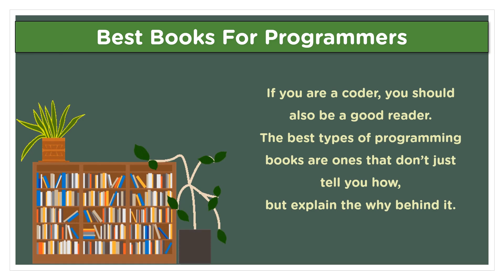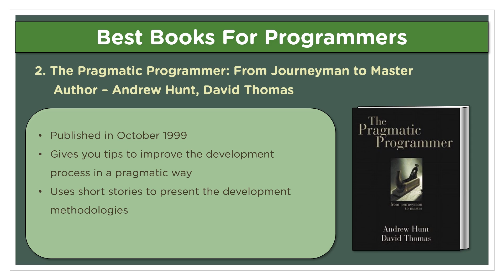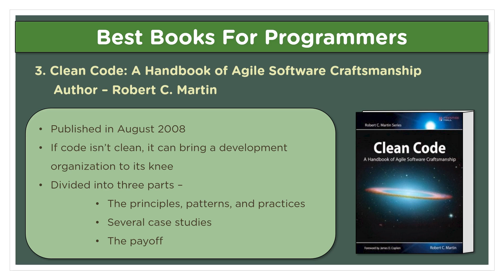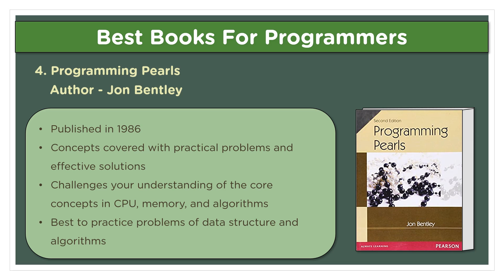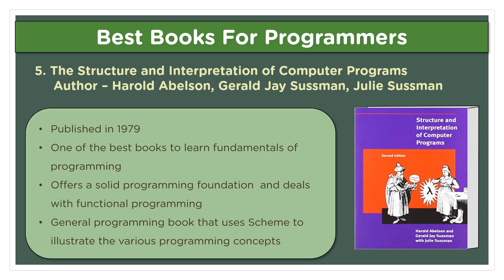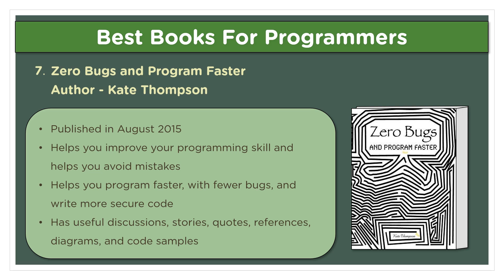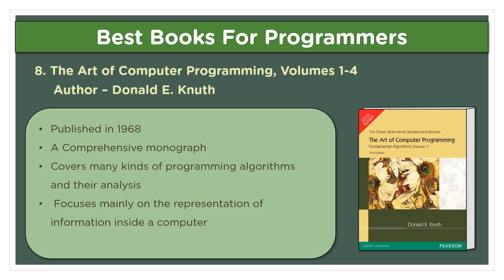Best Books To Learn Programming / Coding | How To Learn Programming For Beginners | Simplilearn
This video is based on the best books to learn to program. The video is designed to that explains how to learn programming to beginners. The video includes a detailed theoretical and practical approach for a better learning experience. This video includes the following.

00:00 Introduction
01:10 Code Complete
01:59 The Pragmatic Programmer
02:50 Clean Code
03:50 Programming Pearls
04:35 The Structure and Interpretation of Computer Programs

Java is an object-oriented, class-based, high-level programming language used for software development, mobile application development, website development, desktop application development, and much more. Java is one of the leading and in-demand programming languages in the current IT industry.

✅ Skills Covered
- Agile
- Git
- SQL
- Core Java
- Spring
- Spring Boot
- HTML and CSS
- AWS
- Docker
- Jenkins
- JavaScript
- ReactJS
- Cucumber
- Maven JSP
- JDBC
- MongoDB
- JUnit